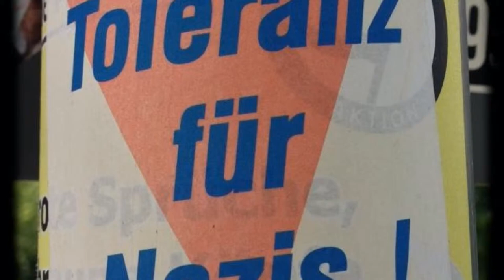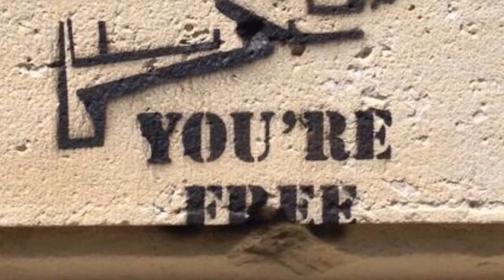DIE FRAGE (THE QUESTION): A Projection/POEM BY Ishmael von Heidrick-Barnes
When you go to Germany today the first thing they ask is, "Where  are you from?"  How should an American answer?  (This is my advice) via YouTube Capture